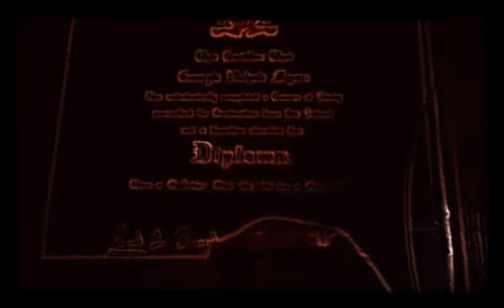Young Money Chris Reynolds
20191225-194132.mp4 chris music video got shit fuck haters I do what fuck what king wants share love it comment it's time New year's out pass behind us